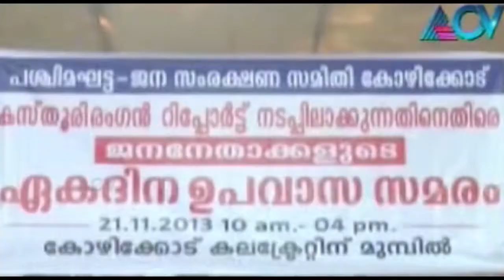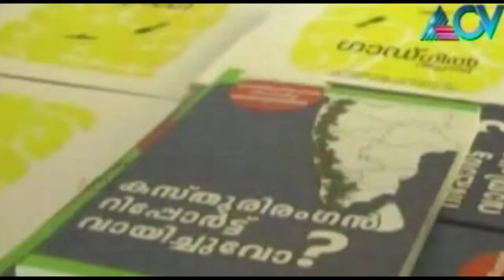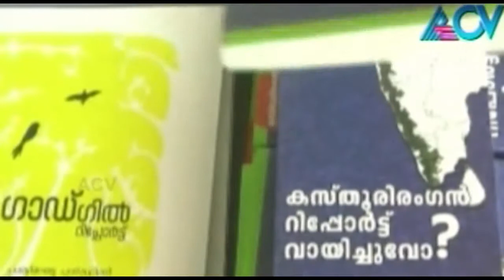Gadgil and Kasturirangan Reports - Rewind 2013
ACV looks back at the biggest news of 2013.